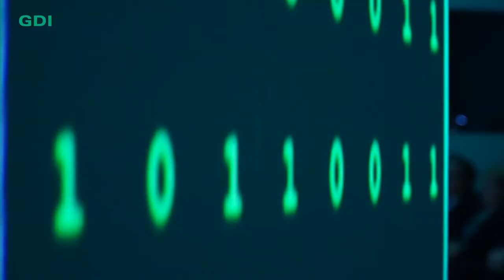Man and Machine - an encounter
On 7 May 2019, at a ceremony attended by top international representatives from the worlds of business, research and politics, the 13th Gottlieb Duttweiler Prize was awarded to the AI platform Watson – and accepted on its behalf by John E. Kelly III, IBM Executive Vice President.
ARABESQUE programmed 5 social robots, which in turn took on the role of guests. An encounter between man and machine that was thrilling.

Additionally, a human confrontation with AI was presented in an artistic way in the form of a fascinating pas de deux by two contemporary dancers. The music was inspired by AI Watson and was composed explicitly for this evening.

Consulting Robot Project: Sylvia Stocker, ARABESQUE
Robots, Robots Technicians, Programmers: Team ARABESQUE
Pas de deux Staging & Choreography: Sabine Schindler and Dancers, ARABESQUE